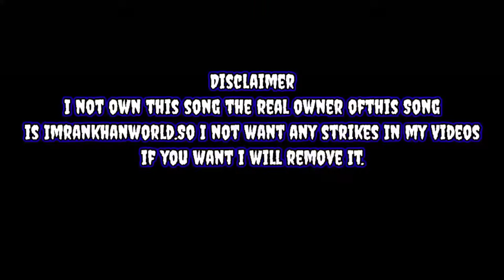SPAM Gameplay 999+EP + 0 HP